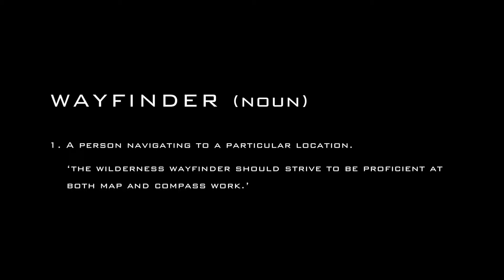National Service (Camp Wayfinder Trailer)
What journey are you on?
Where does it lead you?
Will you navigate in faith?

COOS Youth's Camp Wayfinder
Camp Challenge
28 - 31 December 2018

DOP: Brian Wong, Charlotte Ng
Editor: Brian Wong, Charlotte Ng